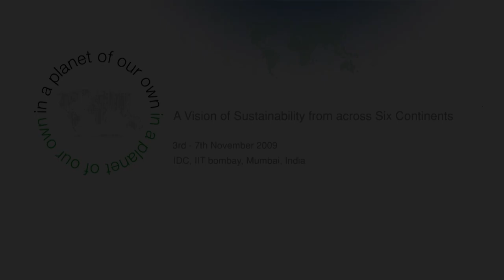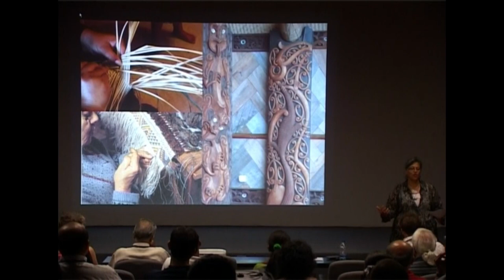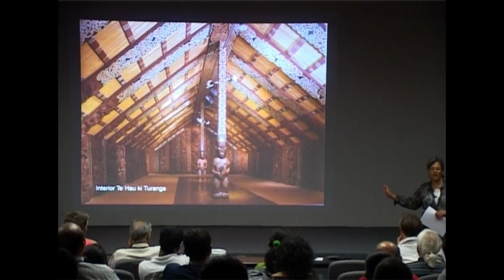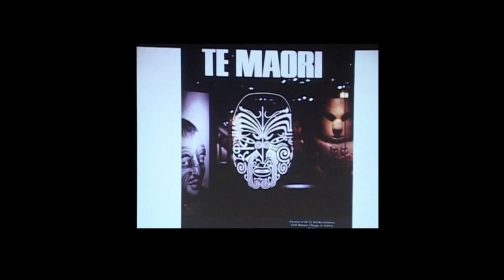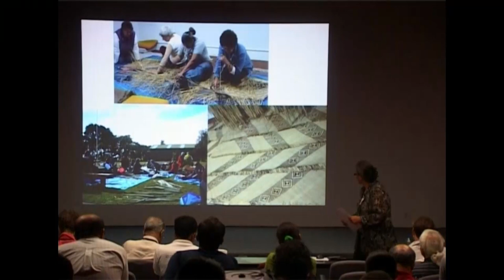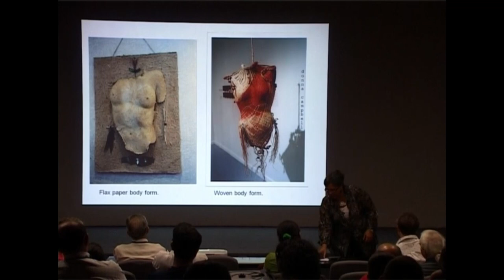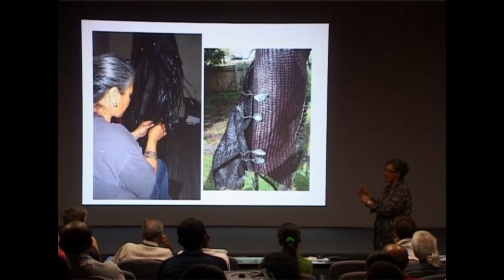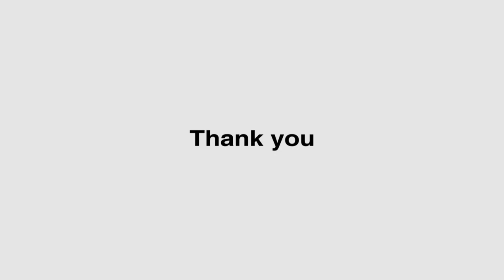Sustainability and Indigenous Cultures by Donna Campbell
This invited talk was delivered during the International Design Conference on Sustainability and Design hosted by IDC, IIT Bombay. Her talk was on Centre for Māori and Pacific Development Research - Design’s role in sustaining indigenous communities.